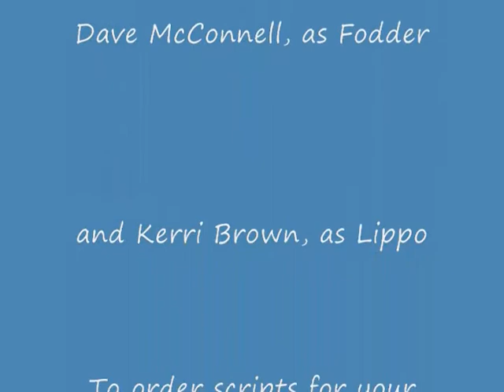October 9, 2011: Barnabas & Olivia, "We Are Family"